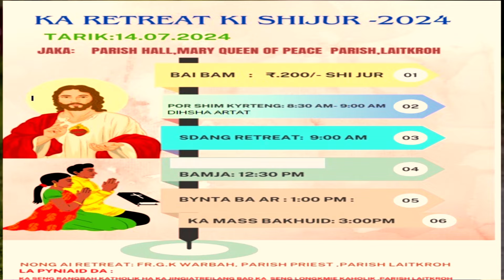Ba wan shim bynta ki shijur bala palat 80 snem ka rta lung mynsiem ki paid riewngeit